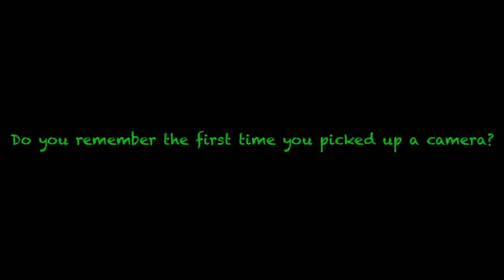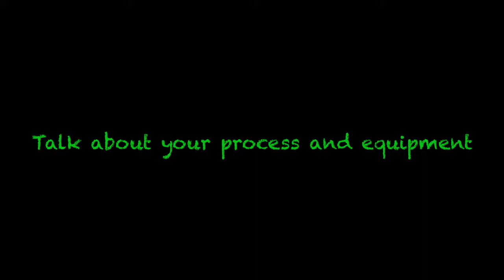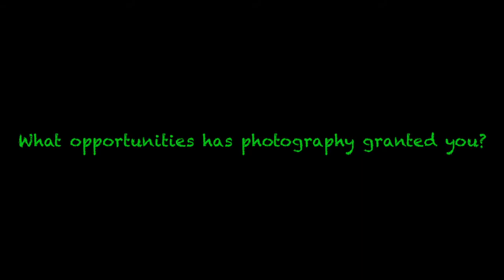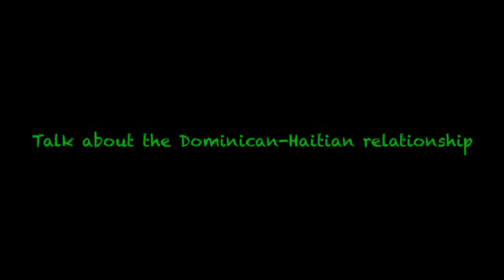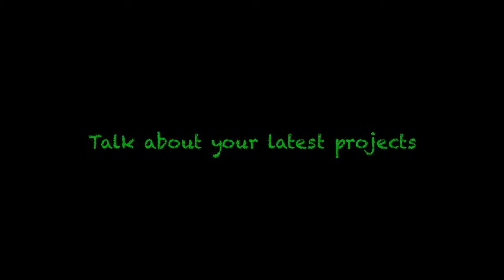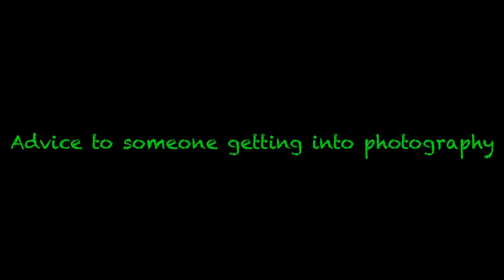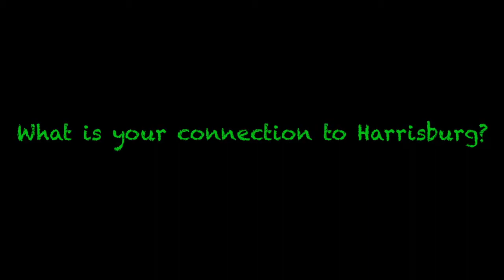NYC Photographer Jose Polanco Interview - Live From The Gazebo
Live From The Gazebo is on the go with this episode that features New Jersey/New York-based photographer Jose Polanco. Host Tyler Vaupel travels to meet Jose and discuss his latest projects that were inspired by an impactful trip to the Dominican Republic and Haiti, his journey through photography, the mission for his career, and much more.

TOPIC TIMESTAMPS:

0:00 - Introduction

1:34 - First Time Picking Up a Camera

4:15 - Street Photography in NYC

6:23 - Process for Shooting & Equipment

8:49 - Opportunities Photography Has Granted

9:35 - Trip to Dominican Republic & Roots

15:44 - Dominican - Haitian Relationship

18:45 - Details of New Projects

21:07 - The Goals of the New Projects

24:21 - Goals & Plans for Photography Career

26:07 - One Thing You Wish You Knew Before You Started

27:11 - Advice for Someone Getting Into Photography

28:54 - Connection to Harrisburg

32:53 - Quarantine Experience & New Ideas During Lockdown

33:40 - Sopranos / North Jersey Connection

34:18 - Final Thoughts

34:33 - Social Media Plugs